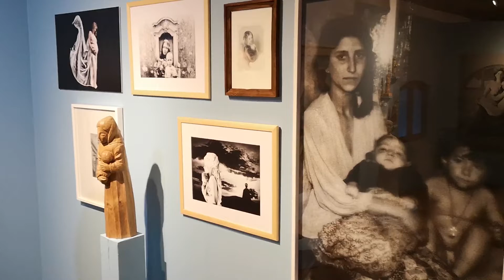Macierzyństwo w obiektywie polskich fotografów.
Zapowiedź wywiadu z Aleksandra Jarysz, kuratorką wystawy  „Macierzyństwo od początku i bez końca. Antropologiczna opowieść”. Posłuchamy o fotograficznych pracach.

Muzeum Etnograficzne zaprasza w niedzielę 24 lutego o 12.00 na spotkanie dla mam na wystawie „Macierzyństwo od początku i bez końca. Antropologiczna opowieść”.
W trakcie oprowadzania przez kuratorkę wystawy Aleksandrę Jarysz poznamy zróżnicowane wizerunki macierzyństwa prezentowane w sztuce ludowej i nieprofesjonalnej oraz sztuce współczesnej. Przejrzymy się w nich i sprawdzimy na ile mówią one coś o nas. Będzie czas na nieśpieszną rozmowę przy kawie o radościach, trudnościach, niespodziankach i potrzebach, które przynosi macierzyństwo. Spotkajmy się w muzeum, by odpocząć, złapać dystans a naszym dzieciom i bliskim dać okazję do spędzenia czasu bez mamy.
Prowadzenie: Olga Kwiatkowska. Arsenał. Bilety: 10 zł w przedsprzedaży od 12 lutego oraz w dniu imprezy w kasie Muzeum.